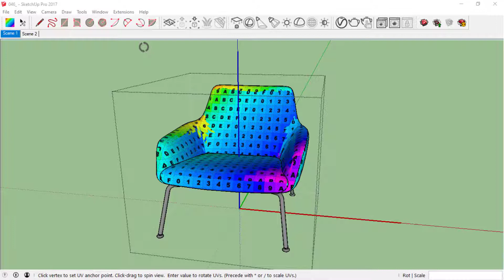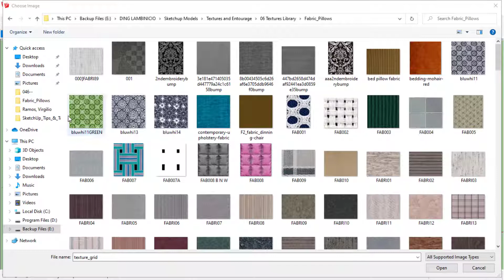Sketchup Plugin Tutorual || UV Mapping Using Sketch UV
Hello Guys!
Welcome to Vray Sketchup Series!

In this video, I will show you how to use a sketchup plugin called sketch uv.  This plugin is what we need in uv mapping a texture. UV mapping in sketchup is about applying textures to curve surfaces.  Enjoy the video.